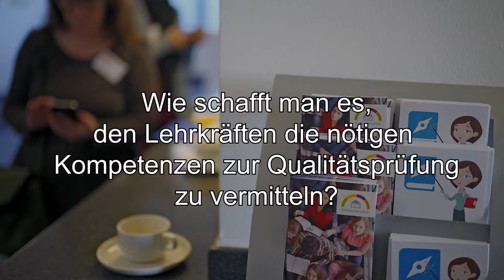Veranstaltung Digitale Bildung: Interview mit Stephanie Grundmann, Technische Universität Berlin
Veranstaltung "Digitale Bildung: Orientierung bieten, Qualität sichern – aber wie? Werkstatt für Austausch und Diskussion" am 6. November 2017